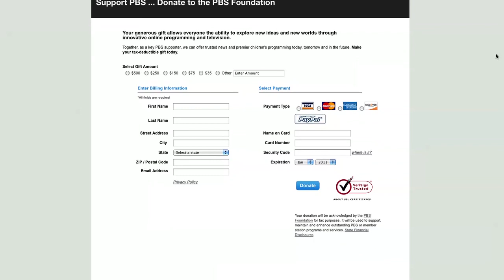democracy Paula Kerger.mov